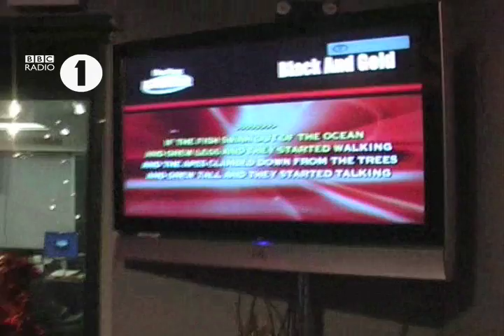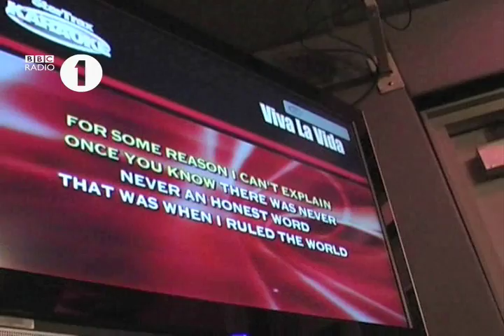Tinchy Stryder does Rihanna karaoke (very Badly)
Check out what happened at Trevor Nelson's Christmas Party... Guests included Bashy, Ms Dynamite, Tinchy Stryder, Lemar, Gemma, Seani B, Taio Cruz and Tim Westwood